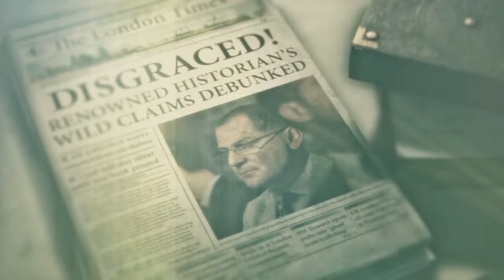Rise of the Tomb Raider (Part 4)